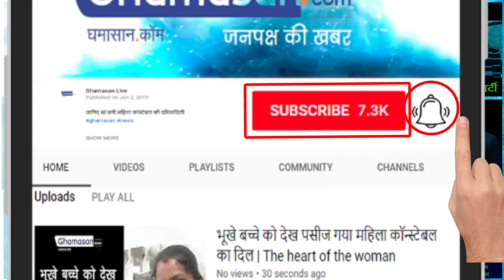कुंभ मेले में मिलते हैं रबड़ी वाले बाबा जी से| Kumbh Mela 2019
घमासान के संपादक मुकेश तिवारी की विशेष मुलाकात